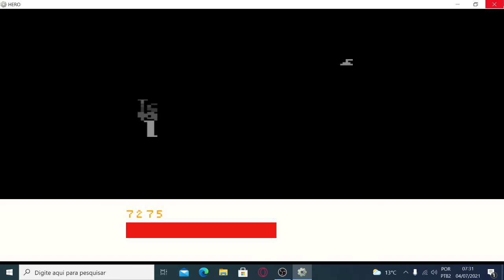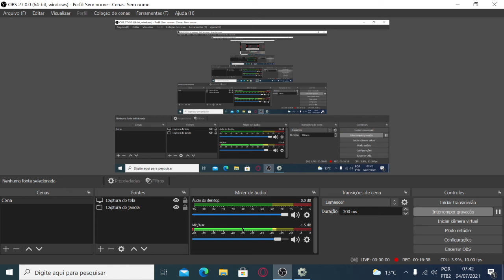VOLTANDO COM OS JOGOS DOS INSCRITOS - GAMEPLAY - HERO - FEITO NO CONSTRUCT 2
Jogando jogos dos inscritos de novo galera, hoje vou trazer mais um jogo criado por um inscrito do canal , pra quem gosta de um jogo antigo, vão gostar desse, esse jogo é do tempo do Atari, um jogo chamado hero, só os mais velhos vão lembrar, deixe aquele like galera, pra fortalecer o vídeo blz.

Todo Sábado abrimos uma LIVE, e nessas LIVES nós jogamos e mostramos os jogos dos inscritos! Se tiver algum jogo, manda pra gente jogar!